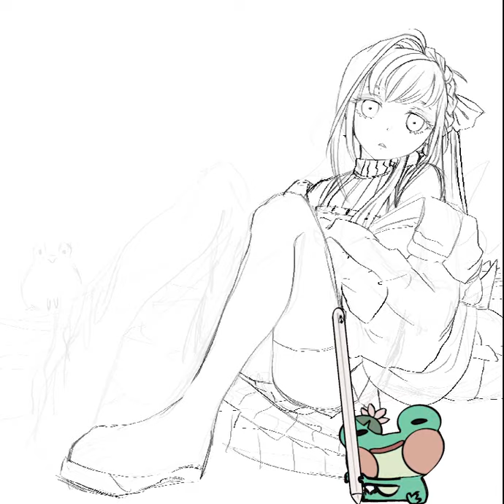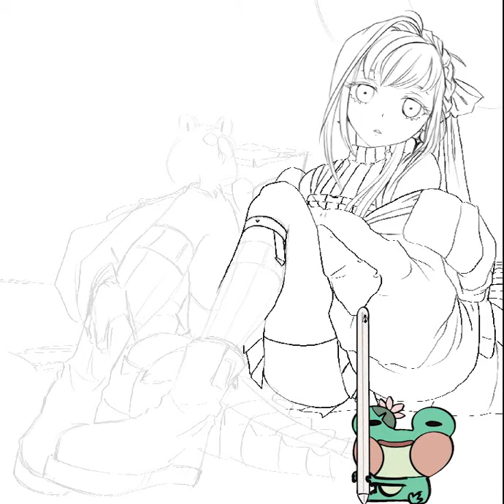DataNova Process Painting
‣ I've created all artwork and graphics used in my content unless stated otherwise. Kero!
🌺Socials🌺
Noodle Cove - Leon Chang
Popcorn Castle - Leon Chang
Twinkle Twinkle Little Bird - Leon Chang